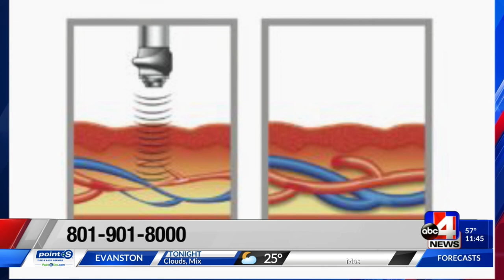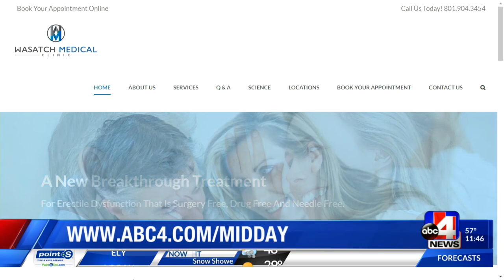Wasatch Medical | Andrew Reinhart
Wasatch Medical - 03.17 -  Midday